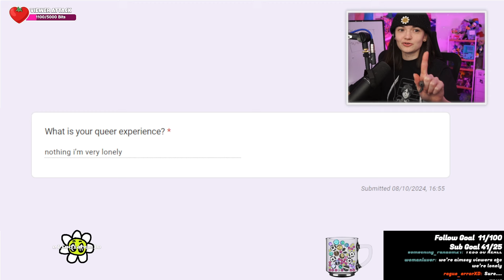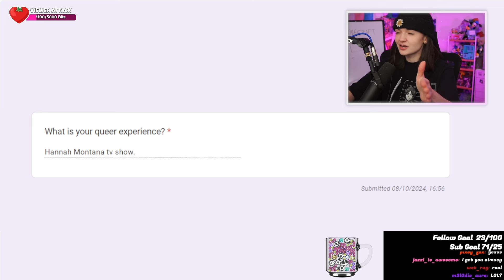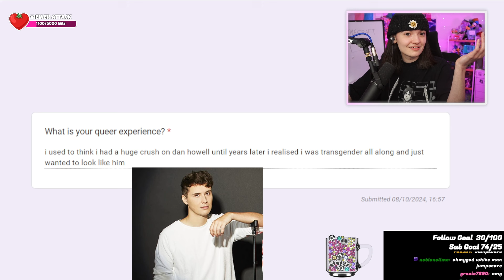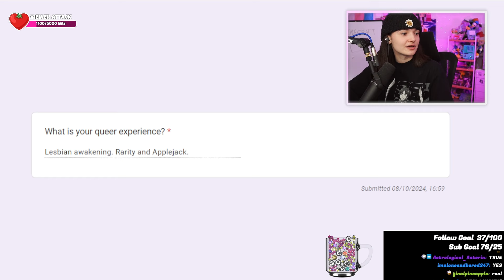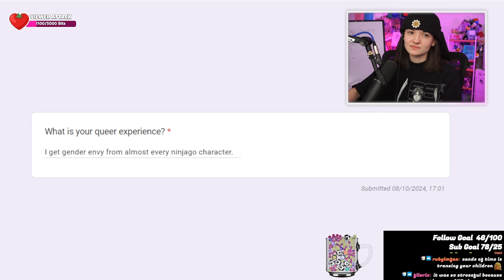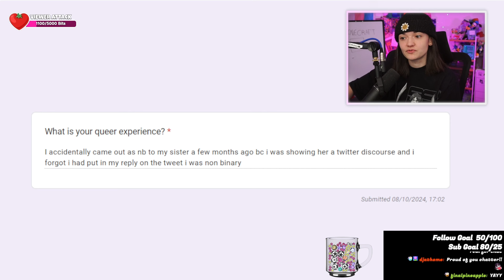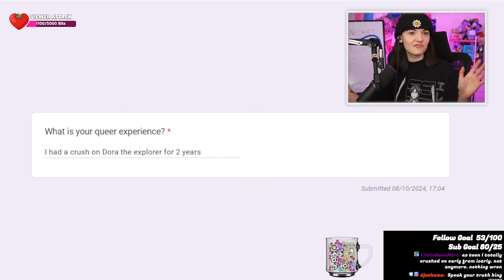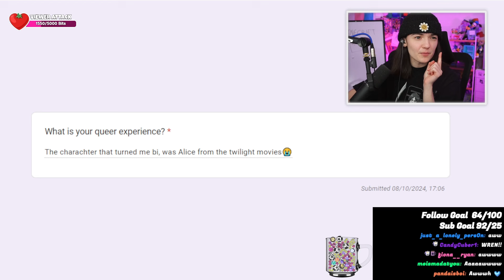Reading Your Queer Experiences!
Aimsey reacted to your LGBTQ+ experiences!

This VOD has been edited!